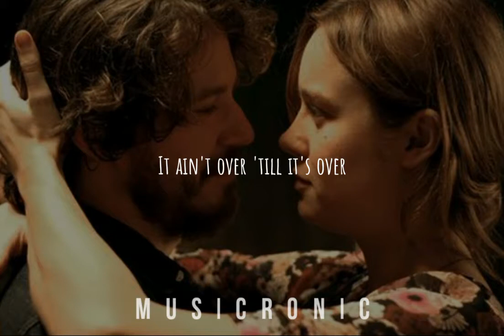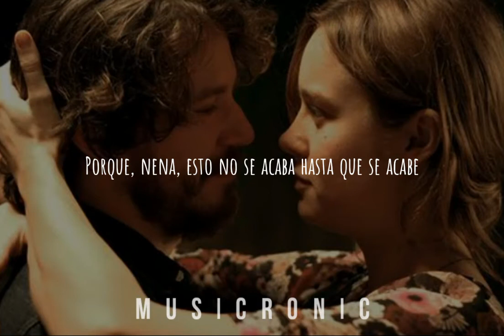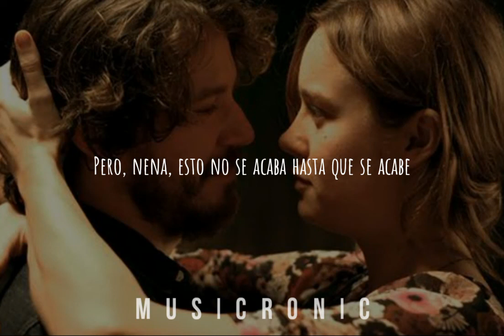Lenny kravitz - It ain't over 'till It's over (subtitulada)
Escrita por Lenny Kravitz, la canción posee reminiscencias de la música soul de Motown de finales de los '60 y principios de los '70 en Filadelfia, que recuerda los mejores aspectos de artistas como Marvin Gaye y Earth, Wind & fire.

El sencillo fue un gran éxito en el verano de 1991, alcanzando el puesto #2 en los Hot 100 de Billboard y el #10 en los Hot R&B singles de Billboard.

*Imagen extraída de la película Short Term 12.